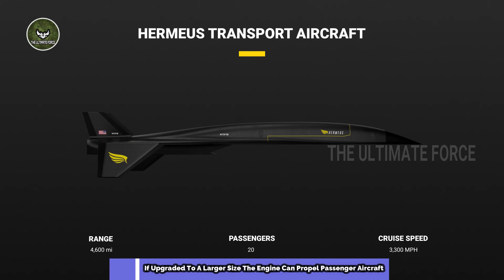Quarterhorse; US Hypersonic Aircraft With Mach 5 Speed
Hermeus, a Georgia-US based aerospace start-up company, announced on August 5 it has entered into a $60 million partnership with the US Air Force (USAF) for flight testing of hypersonic aircraft.

The company was tasked with building three prototype aircraft named the Quarterhorse as well as testing a full-scale reusable hypersonic propulsion system. The Quarterhorse is the first in a line of high-speed autonomous aircraft.